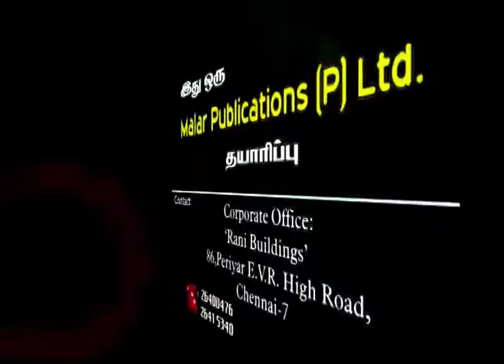திருமறை திருநெறிகள் பகுதி 50 திருப்புகழ் செல்வர் M. முத்துகிருஷ்ணன்